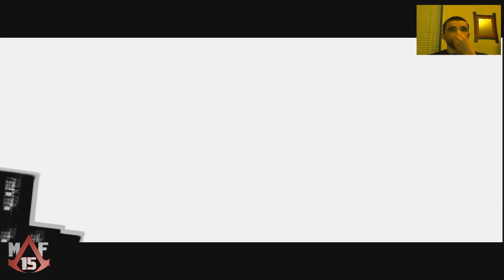[NFS01 MW] Devenir le Most Wanted Ep9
"As a perk of being a Machinima partner, I received a free copy of "Need for Speed: Most Wanted" and a monetary bonus for posting this video as part of a promotion for NFSMW!"

Aujourd'hui c'est avec le 8eme episode de ma série sur NFS Most Wanted avec au programme l'essai du Range Rover Evoque, de la Porsche 918 Spyder et l'attaque du Most Wanted n°4 et sa Lamborghini Aventador

Pour me suivre, 3 moyens:
Gear Network: